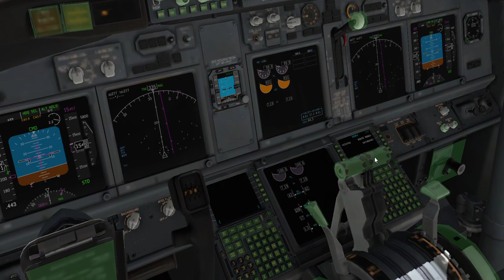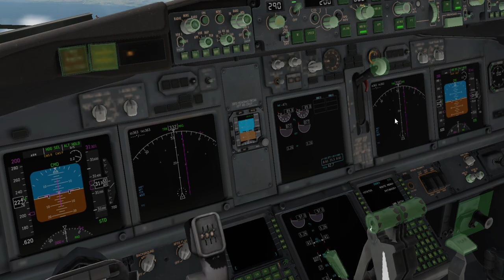xplane 11 boeing 737 takeoff from phnom penh tosiem reab